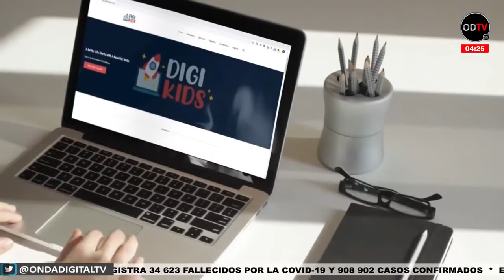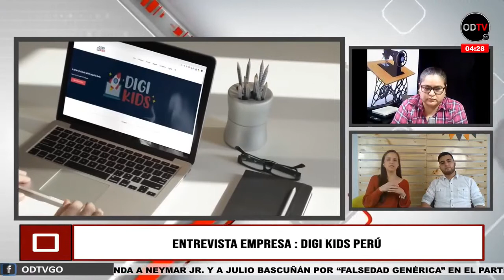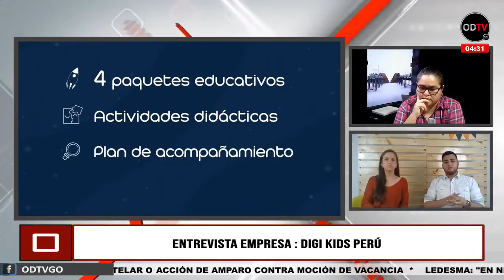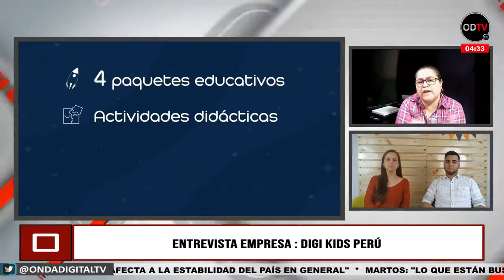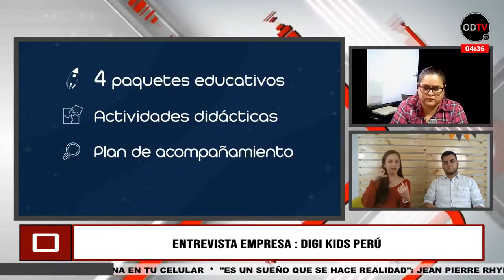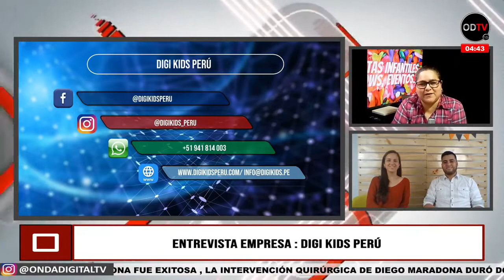Entrevista con la empresaDigi Kids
🇵🇪PERUANOS EMPRENDEDORES🇵🇪
En vivo!!
Entrevista con la empresa
Digi Kids
o por nuestra app Onda Digital Tv (Disponible en play store) y a través de nuestro fanpage.